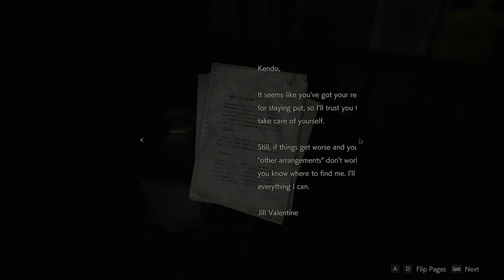The sewers ig